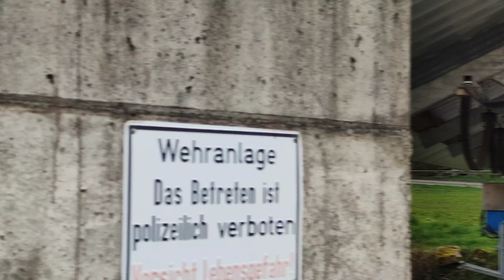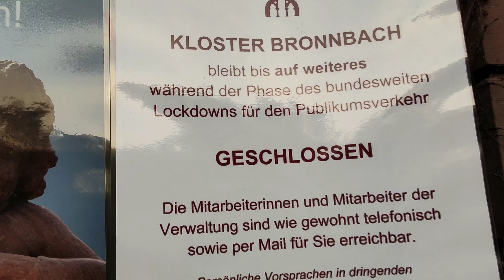Castillos y monasterios en Alemania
Visitando los lugares cercanas...